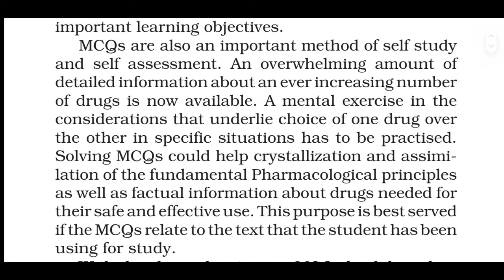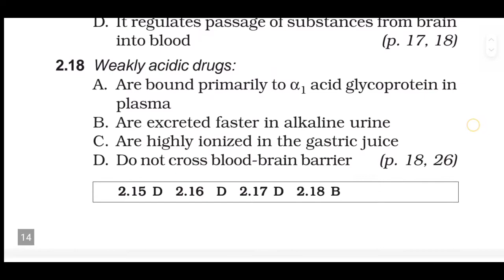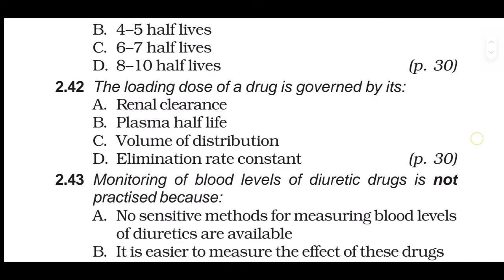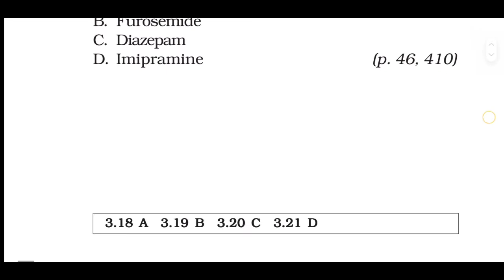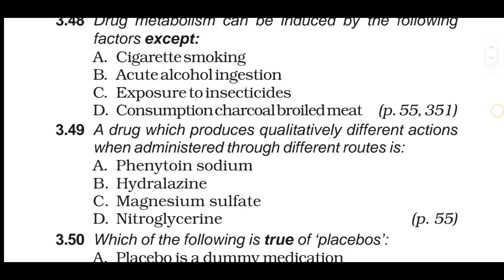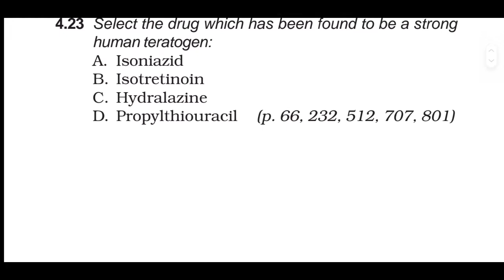B Pharmacy 3 rd yr l Pharmacology 3 l K D Tripathi Book Mcqs Part 1 l By Achal Malankar